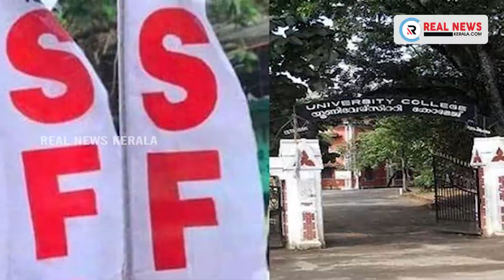യൂണിവേഴ്സിറ്റി കോളേജിലെ അന്വേഷണം എത്തിനിൽക്കുന്നത് ഉത്തരക്കടലാസിലോ? | Real News Kerala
തിരുവനന്തപുരം: യൂണിവേഴ്സിറ്റി കോളജില്‍ വിദ്യാര്‍ഥി നേതാക്കളും അവരുടെ അടുപ്പക്കാരും പരീക്ഷയില്‍ ‘ഉന്നത വിജയം’ നേടുന്നത് അധ്യാപകരുടെയും ജീവനക്കാരുടെയും സഹായത്തോടെയാണെന്ന ആരോപണങ്ങള്‍ പരിശോധിക്കാന്‍ യൂണിവേഴ്സിറ്റി ആലോചിക്കുന്നു. ഉത്തരക്കടലാസുകള്‍ പരീക്ഷയ്ക്കു മുന്‍പ് ജീവനക്കാര്‍ ചോര്‍ത്തി നല്‍കുമെന്നാണു പ്രധാന ആരോപണം വരുന്നത് ഇതിനെ തുടർന്നാണ് യൂണിവേഴ്സിറ്റി പരിശോധന നടത്താൻ ആലോചിക്കുന്നത്.